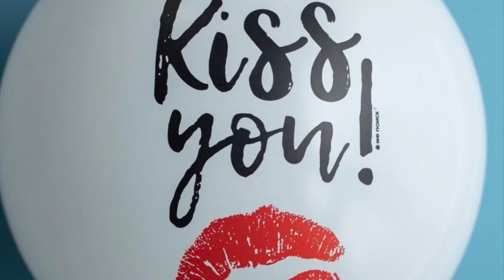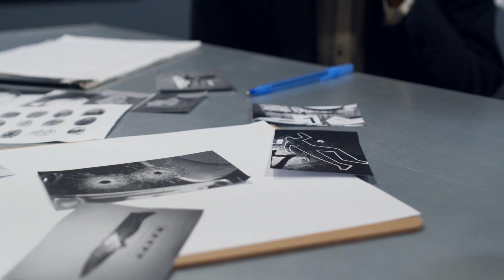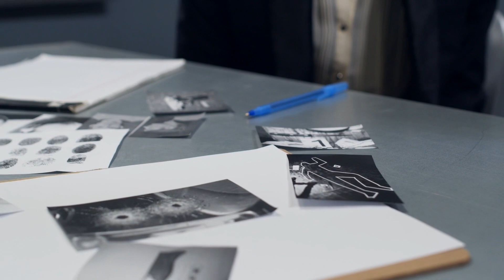Tamil audio story French Kiss கோ.ஒளிவண்ணன்# Social issue#சொல்வது ;அன்னபூரணி.k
|| தமிழ் சிறுகதை || French kiss || கோ.ஒளிவண்ணன்|| சமூகத்தில் நடப்பது|| மனிதாபிமானம் என்ற தளத்திலிருந்து வாசிக்கப்பட்டது